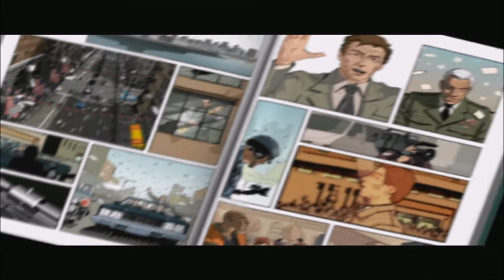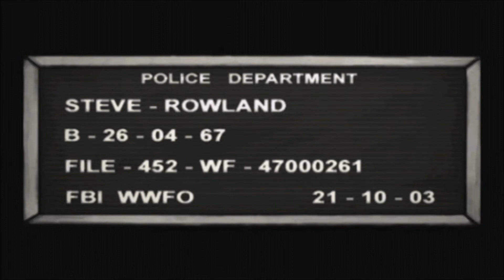XIII Ep 1 : J'ai Tué le Président !?